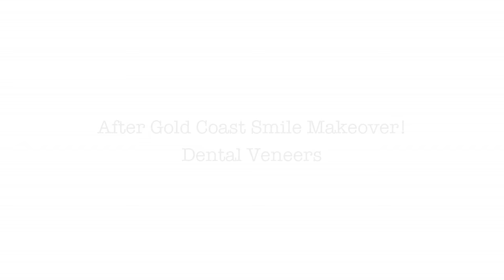Gold Coast Dental Veneers Review from Zac Smith!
Zac had Porcelain Veneers and ZOOM Whitening at our Gold Coast Dental Clinic!

Listen to his review about this Ultimate Smile Makeover!